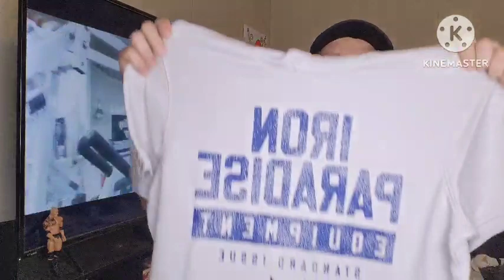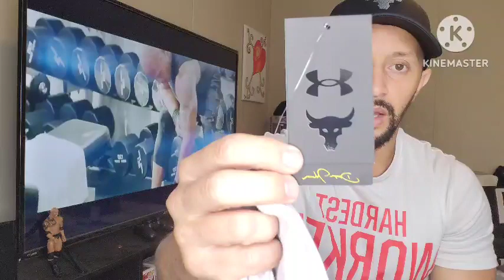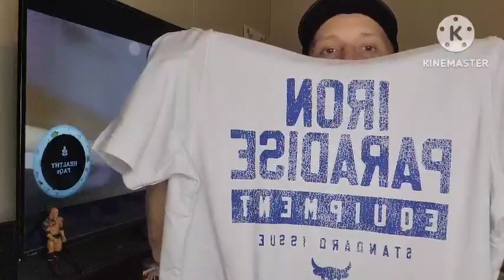Under Armor Project Rock Iron PRDS SS HD!!!